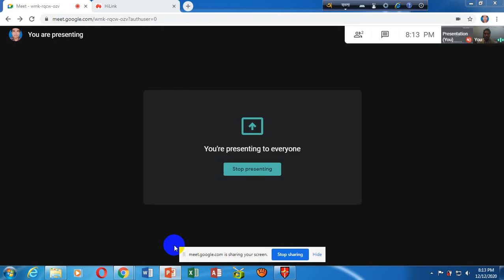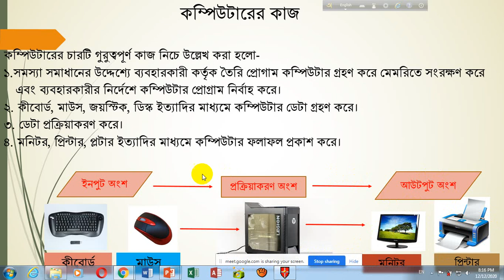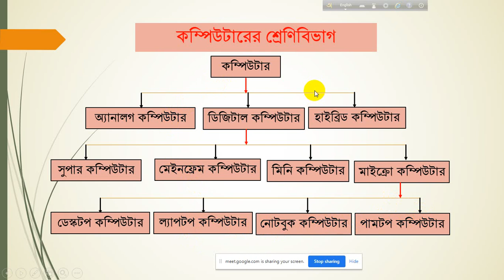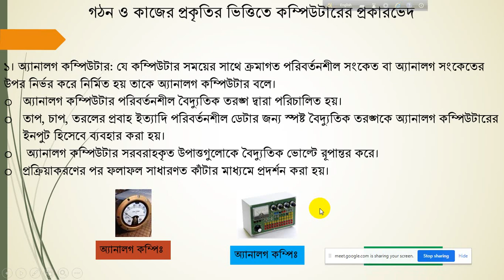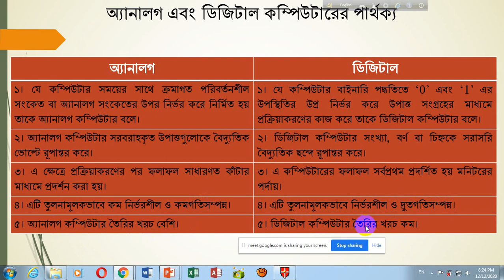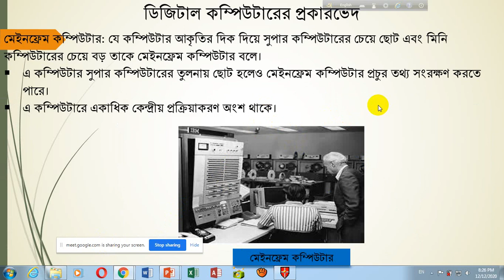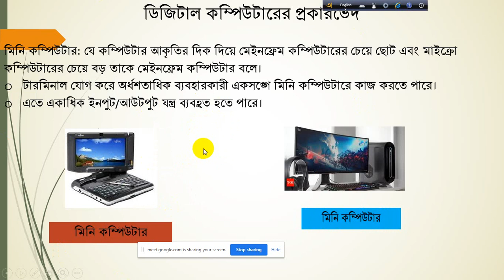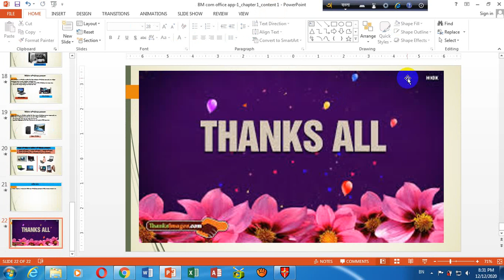Explain the classification of computer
Gobinda Paul, Assistant Professor, Dept. of ICT, Sonapur College, Noakhali.

A computer is an electronic device that manipulates information, or data. It has the ability to store, retrieve, and process data. You may already know that you can use a computer to type documents, send email, play games, and browse the Web.